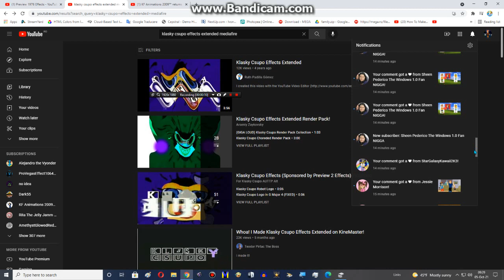I can't believe what Sheen did! NOT MEAN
Add me on discord tag: LynnGrantz#0304
Rules: